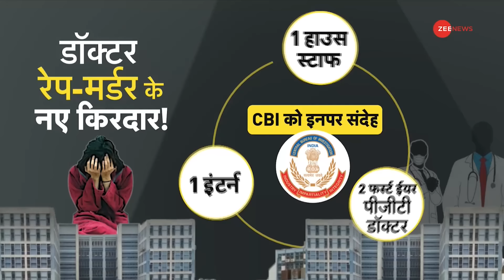DNA: कोलकाता रेप.. उस रात 2 मर्डर हुए थे! | Kolkata Doctor Case | Inside Story | CBI | Hindi News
Kolkata Doctor Case: CBI ने सुप्रीम कोर्ट में जो स्टेटस रिपोर्ट पेश की है। उसके हिसाब से देखें तो 8 और 9 अगस्त की रात को RGK मेडिकल कॉलेज में 1 नहीं 2 मर्डर हुए थे। ये बात हैरानी वाली है लेकिन सच्चाई यही है। उस रात जूनियर डॉक्टर की हत्या के साथ-साथ, उसको इंसाफ दिलाने के सारे रास्ते भी बंद करने की कोशिश हुई थी। उस रात इस केस को दबाने के लिए सबूतों का भी गला घोंट दिया गया था। एक हत्या जूनियर डॉक्टर की हुई, और दूसरी हत्या इस केस की.

Kolkata Doctor Case: According to the status report submitted by CBI in the Supreme Court, there were not 1 but 2 murders in RGK Medical College on the night of 8th and 9th August. This is surprising but this is the truth. Along with the murder of the junior doctor that night, an attempt was made to close all the ways to get justice for him. That night, evidence was also suppressed to suppress this case. One murder was of the junior doctor, and the other murder was of this case.